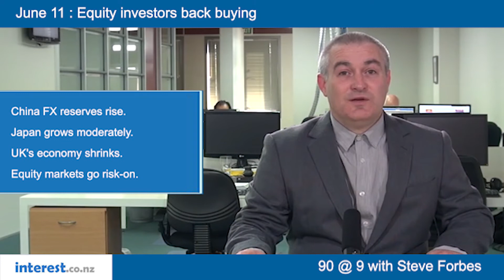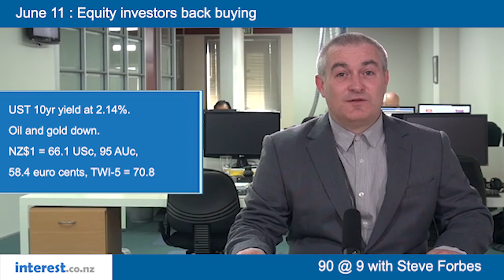90 seconds @ 9am : Equity investors back buying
Equity markets are in their expected relief rally following the US-Mexico tariff suspension.